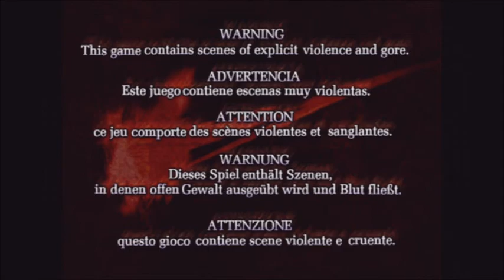Let's play Devil may cry 2 part 1 {Dante story)